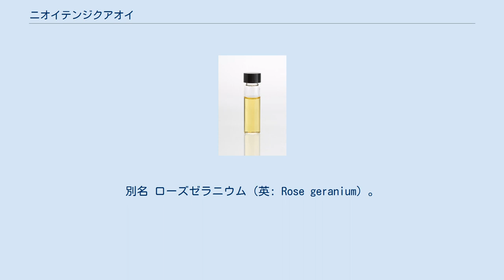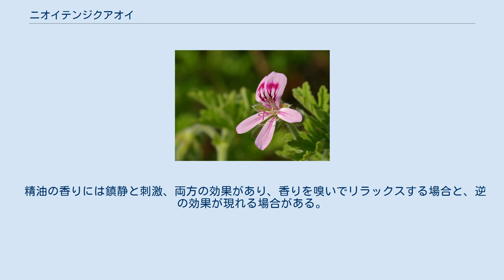ニオイテンジクアオイ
ニオイテンジクアオイ（匂天竺葵、学名: Pelargonium graveolens）は、フウロソウ科テンジクアオイ属の常緑性低木。
南アフリカ原産で、茎葉にバラのような芳香をもつ。
水蒸気蒸留して得られる精油は「ゼラニウム油」と呼ばれ、香料などとして利用される。
別名 ローズゼラニウム（英: Rose geranium）。
 学名のうち属名ペラルゴニウム Pelargonium はギリシャ語の pelargos（コウノトリ）に由来するが、これは種子の形がコウノトリのくちばしのように長細いためである。
種小名グラヴェオレンス graveolens には「重い香り」という意味がある。
 成長すると高さ1.3メートルほどに達する常緑性低木。
葉には深い切れ込みがあり、繊毛があるため手触りが柔らかく、強いバラ様の香りがある。
 17世紀後半に南アフリカからヨーロッパに導入され、その後レユニオン島やモロッコで栽培された。
 ゼラニウム精油 ローズゼラニウムは元々香料用に栽培されていたが、精油を用いた補完・代替医療であるアロマセラピーで、初期のアロマセラピストが古いイギリスの本草書にある ヒメフウロ（姫風露、学名：Geranium robertianum L.）の情報を誤って転用したため、不正確な情報で広く利用されている。
 精油の香りには鎮静と刺激、両方の効果があり、香りを嗅いでリラックスする場合と、逆の効果が現れる場合がある。
 比較的安全な精油であり、食品業界・化粧品業界で多用されているが、近年EUによって、非常に強い感作性を有するという評価がされた。
 ローズゼラニウム油やその成分は、偽物のローズ油やローズ油の増量剤として用いられている。